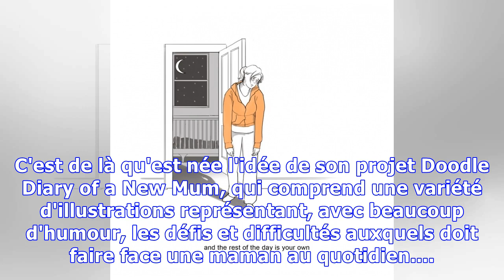CETTE ILLUSTRATRICE DESSINE LA VIE DE MAMAN AU QUOTIDIEN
L'illustratrice Lucy Scott dessine tout ce qui lui passe par la tête depuis son plus jeune âge. C'est donc tout naturellement qu'elle s'est mise à coucher sur papier les moments-clés de sa vie, notamment la naissance de sa fille en 2012. C'est de là qu'est née l'idée de son projet Doodle Diary of a New Mum, qui comprend une variété d'illustrations représentant, avec beaucoup d'humour, les défis et...